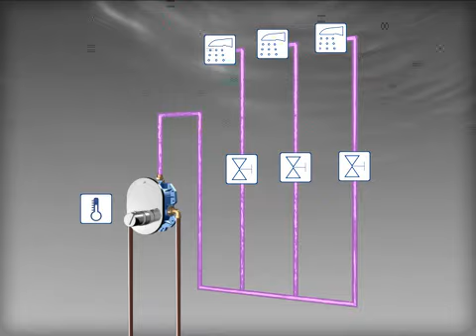Ausbaulösung des GROHE Rapido Thermostat - Zentral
Erfahren Sie mehr zur Ausbaulösung des GROHE Rapido Thermostats (Zentral) auf unserer Webseite